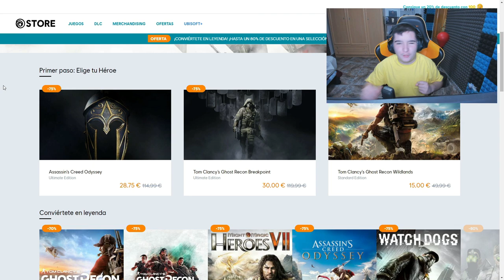❗❗NO CONFÍES en los GUIRIS DE RAINBOW SIX SIEGE.... Pablotas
En este video de rainbow six siege: NO CONFIES en los GUIRIS DE RAINBOW SIX SIEGE
► ¡Sígueme! 👀👀👀
⏰Si quieres saber cuando subo video mira esto:
      (15:00🇪🇸) 11:00🇦🇷 08:00🇲🇽 19:00🇨🇱 🕑
      (18:00🇪🇸) 14:00🇦🇷 11:00🇲🇽 14:00🇨🇱 🕒
      (21:00🇪🇸) 17:00🇦🇷 14:00🇲🇽 17:00🇨🇱 🕔